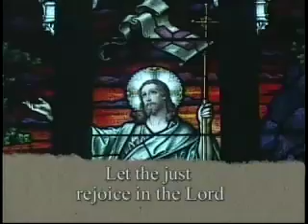Daily Mass 1/4 Thursday 17 June 2010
Fr. Donovan celebrates the entire Daily Mass in 4 parts, from the National Catholic Broadcasting Council at St. Basil's Church in Toronto.